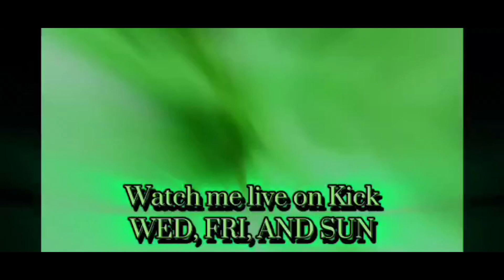[For Honor] Hulkit0 vs U0rn- Can the Last minute replacement takeout the King Hulkit0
Hulkit0 a very high lvl duelist and rep 70 Raider takes on last minute replacement and ex comp 2s player U0rn on his Valk in this very intense close BATTLE